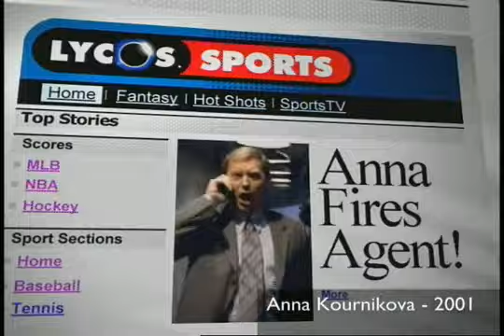Lycos - Anna Kournikova